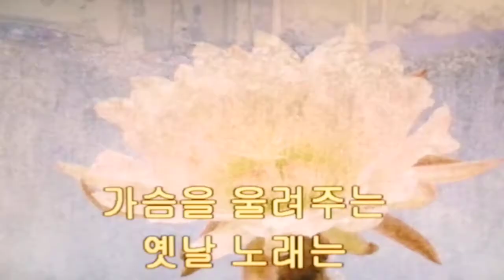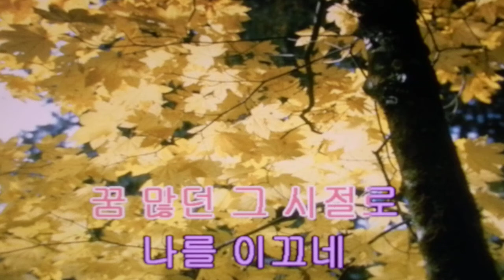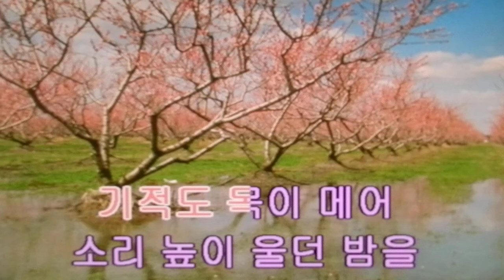박시종/옛날 노래